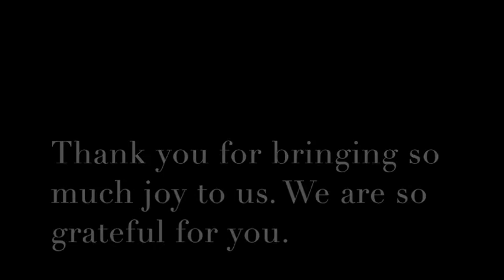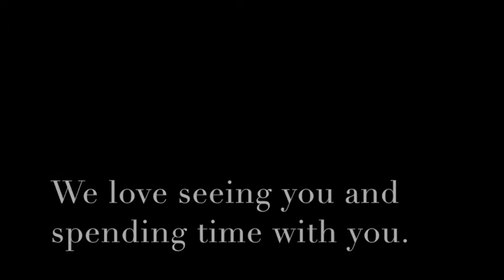Movie for Mark Chan